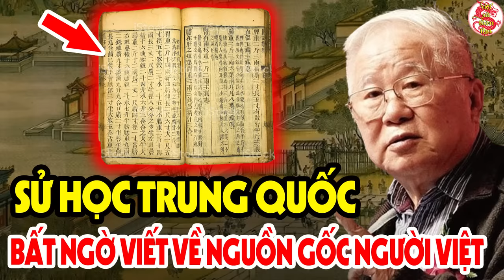Cả Lịch Sử Việt Nam Ngỡ Ngàng Khi Sử Học Trung Quốc Viết Thế Này Về Nguồn Gốc Người Việt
- Biên tập nội dung & MC: Thu Trang
- Dựng video: Thái Sơn
- Giọng Đọc: Trang Trần